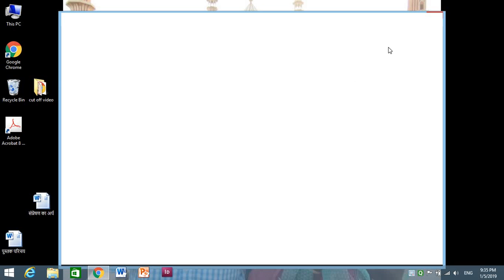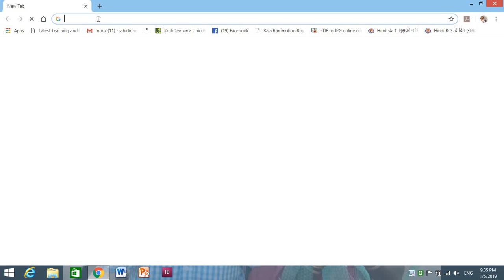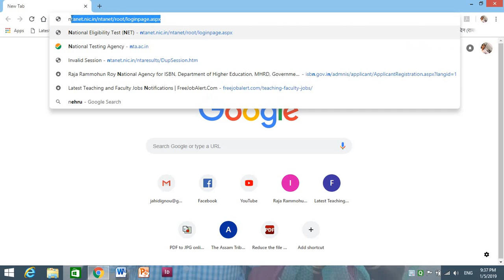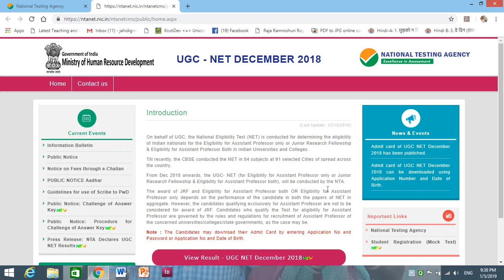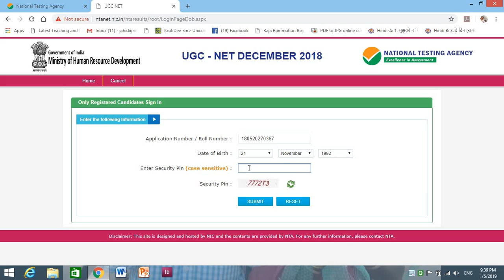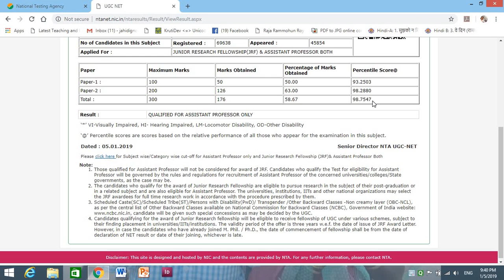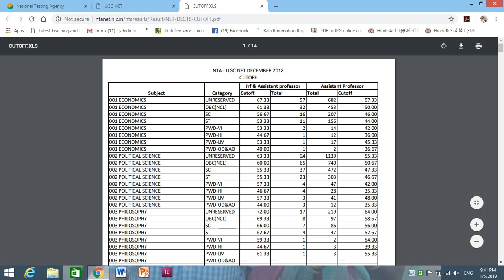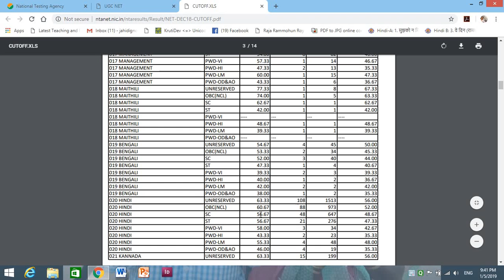NTA NET DECEMBER 2018/RESULT OUT हो चुका है/RESULT देखने के लिए यहाँ CLICK करें